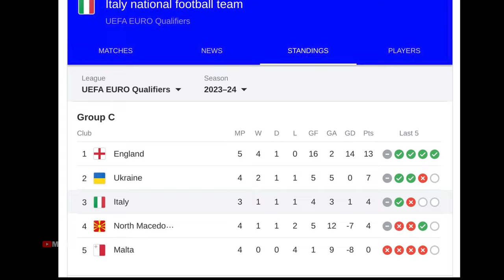The Fall of Italian Soccer: before luciano Spalletti | (in shorts)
discussing the current state of Italian soccer and why Italy is facing challenges in qualifying for major tournaments like the European Championship. We'll also explore the key factors that have contributed to Italy's struggles in the world of football.

italy soccer are decline day by day italian national team has win worldcup in 2010 and now they can miss the euro 2024 qualifiers,
Luciano spalletti is a new headcoach

timestamp
0:00 intro
0:12 what happening in italy
0:48 what lacking in italy
1:04 no.1 match fixing scandal
1:27 no.2 italian youth
1:50 no.3 coaching and tactics